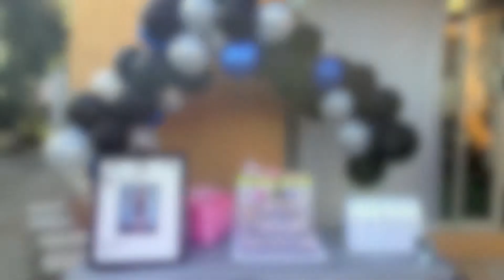Vanessa's 30th bday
This was a huge house birthday party in Pico Rivera! Vanessa was our guest of honor
and she looked great. The crowd was pumped and took some fun pic's in our new Photo Booth. Check it out!